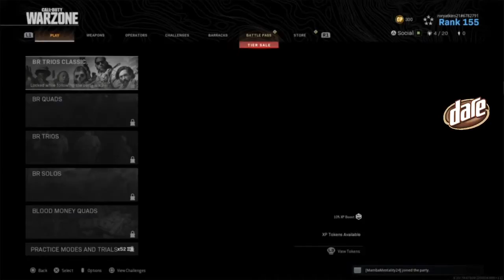Rory Atkins playing Warzone! AFL Gamers Network!